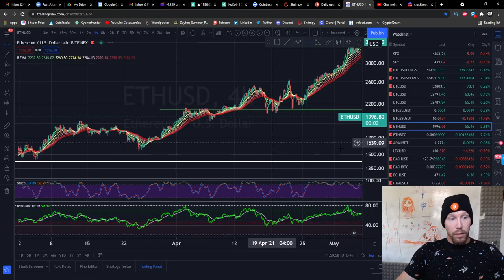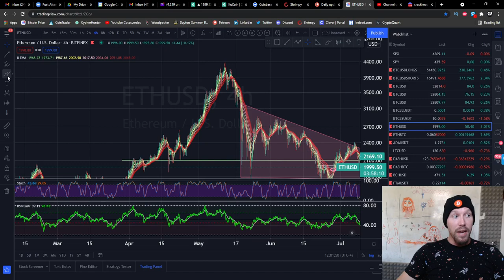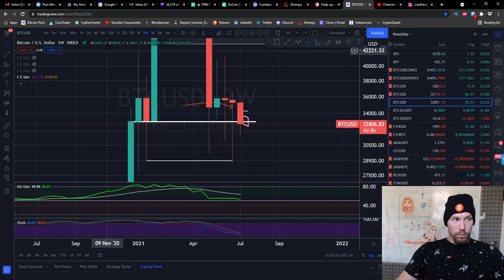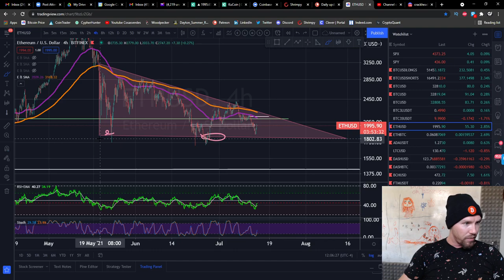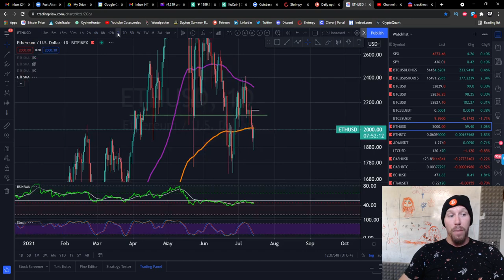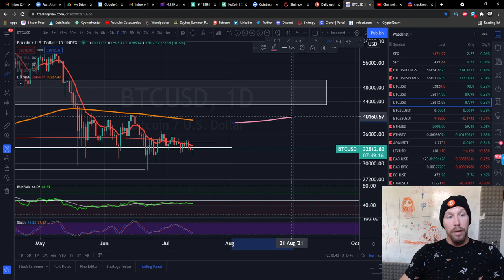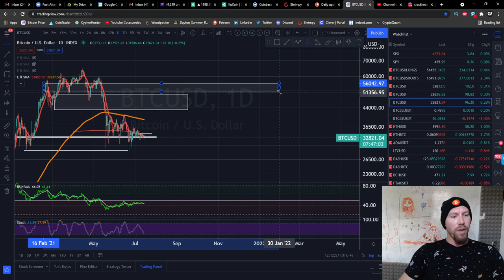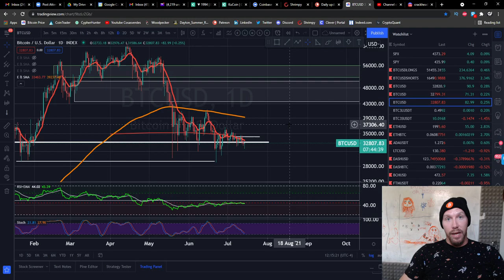BITCOIN ETHEREUM CRYPTO PRICE 🔴 prediction: dead cat bounce or real rally? 🔴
⚠️  𝒔𝒆𝒆 𝒃𝒆𝒍𝒐𝒘 - 𝙩𝙧𝙖𝙙𝙞𝙣𝙜 𝙡𝙞𝙗𝙧𝙖𝙧𝙮,  𝒋𝒂𝒓𝒈𝒐𝒏 𝒆𝒙𝒑𝒍𝒂𝒏𝒂𝒕𝒊𝒐𝒏𝒔, 𝒆𝒕𝒄  ⚠️

💰 𝐈𝐧𝐝𝐢𝐜𝐚𝐭𝐨𝐫𝐬 𝐈 𝐮𝐬𝐞: (tutorial video below in 'library' section)
       ➢ 'Krown Trading RSI+EMA+Control Zones'
       ➢ '5 exponential and simple MA' OR 'Krown 10 pack EMA.' (EMA's are thick lines,
            MA's are thin lines: 10ema RED, 20ma and 21ema YELLOW, 50ma and 55ema
            BLUE,  89ema & 100ma PURPLE, 200ma & 377ema WHITE)
       ➢ Stochastic
 ➤𝐎𝐭𝐡𝐞𝐫 𝐈𝐧𝐝𝐢𝐜𝐚𝐭𝐨𝐫𝐬 𝐈 𝐮𝐬𝐞 𝐰𝐞𝐞𝐤𝐥𝐲
         ➢ Accumulation/Distribution With Markers (weekly and monthly
             candles only), creator = DovCaspi
        ➢ 'Bollinger Bands Fibonacci ratios'
        ➢ Volume Profile (you have to play with the settings to make it look OK)

  🔴 ●▬▬▬▬▬▬▬👇▬▬▬▬▬  𝙏𝙧𝙖𝙙𝙞𝙣𝙜 𝙇𝙞𝙗𝙧𝙖𝙧𝙮 ▬▬▬▬▬👇▬▬▬▬▬▬● 🔴
💰 𝐒𝐭𝐫𝐚𝐝𝐝𝐥𝐢𝐧𝐠 𝐎𝐫𝐝𝐞𝐫𝐬. (5:41)
💰 𝐋𝐢𝐦𝐢𝐭 𝐁𝐮𝐲 𝐚𝐧𝐝 𝐒𝐞𝐥𝐥: (6:30)

0:00 Turn it up to 2x playback speed
0:38 Analysis begins - reviewing wyckoff accumulation patterns
2:13 small rant about the bitcoin cartel vs mass market psychology
3:03 back to wyckoff thoughts
3:45 Off-chain data and bullish cases
5:30 Small rant about manipulation happening BOTH up and down, not just down
6:50 ETH manipulation to the upside evidence to make wyckoff more convincing
10:48 What to watch in the upcoming 10days to make trades easier
14:39 You need to be watching Ethereum ETH 4hr ema's, too!!!
16:22 Squeeze plays (down) that might play out - watch out for these!
19:45 Mid Term: What I am going to do
20:44 Long Term: What I am going to do
23:20 Small rant on trading psychology
23:47 Everyone loves cardano!!!

●▬▬▬▬▬▬▬▬▬▬▬▬▬  𝙈𝙞𝙨𝙘𝙚𝙡𝙡𝙖𝙣𝙚𝙤𝙪𝙨 ▬▬▬▬▬▬▬▬▬▬▬▬▬●
💰 𝐌𝐲 𝐭𝐫𝐚𝐝𝐢𝐧𝐠 𝐌𝐞𝐧𝐭𝐨𝐫𝐬: Krown Crypto Cave (Eric), Crypto Crew University (Steve)

The video's content is purely the amateur and novice opinions of the content creator and should not be interpreted as financial advice in any way, shape, or form. Nothing said in videos created by cosasverdes and/or on this channel should be construed as financial advice or suggestions of taking any action related to money, finanace and/or investments.